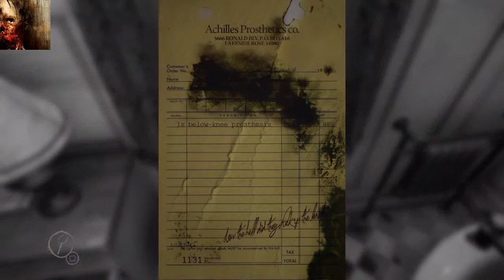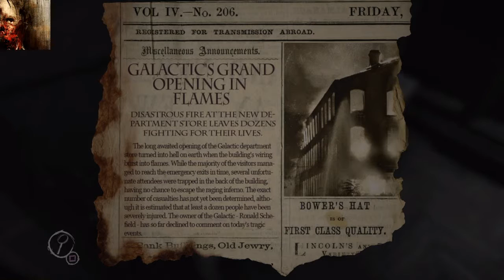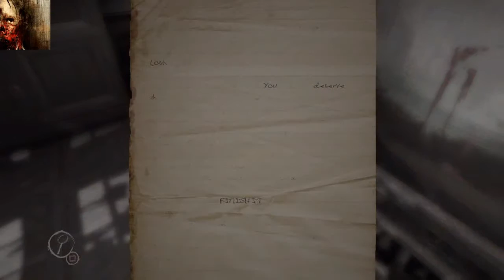Baby Beards Are The Future - Layers of Fear: Part 1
It's a love hate relationship with these horror games.